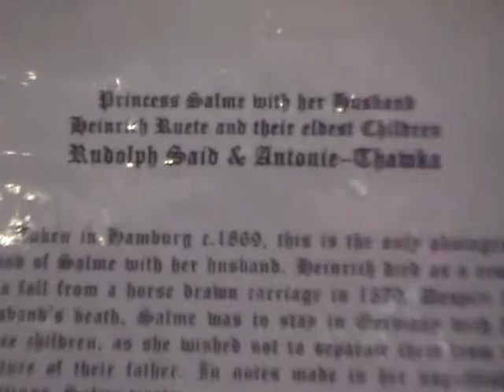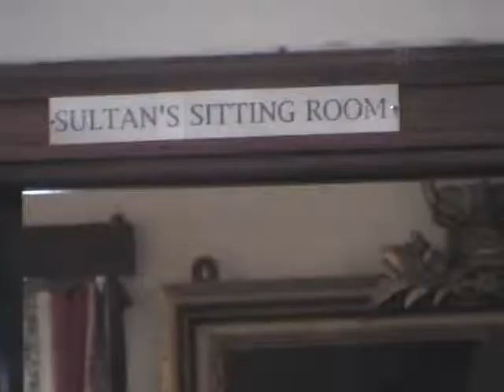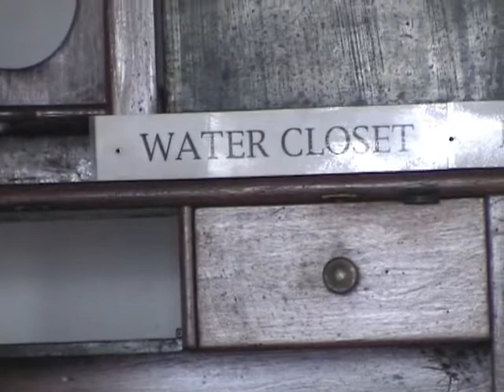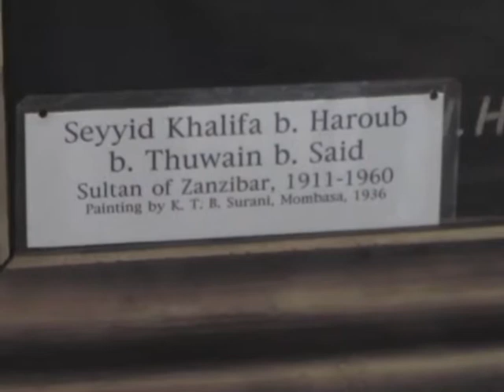2004 ZANZIBAR THE PALACE MUSEUM Beit el-Sahel 1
The Sultan's Palace ( Beit el-Sahel), is one of the main historical buildings of Stone Town, Zanzibar, Tanzania. It is a 3-story building with merlon-decorated white walls, located in Mizingani Road, on the seafront, between the House of Wonders and the Old Dispensary.
The palace was built in late 19th century to serve as a residence for the Sultan's family. After the Zanzibar Revolution, in 1964 it was formally renamed to People's Palace and used as a government seat. In 1994, it became a museum about the Zanzibari royal family and history.

One floor of the museum is dedicated to Sultan Khalifa bin Harub; another one to Sayyida Salme, best known as Emily Ruete, former Zanzibari princess who fled from the sultanate to relocate in Europe with her husband; the exhibits include some of her writings, clothes and daily life accessories.